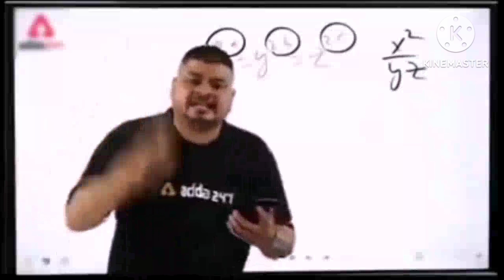aaj apan akele hi hai dosto